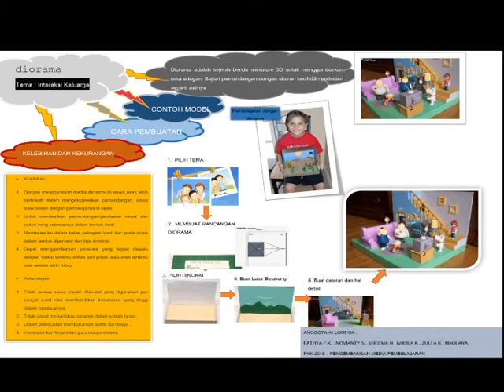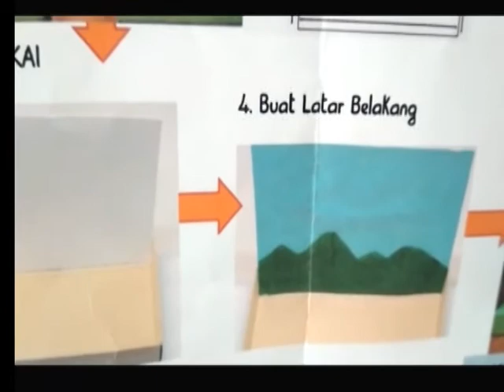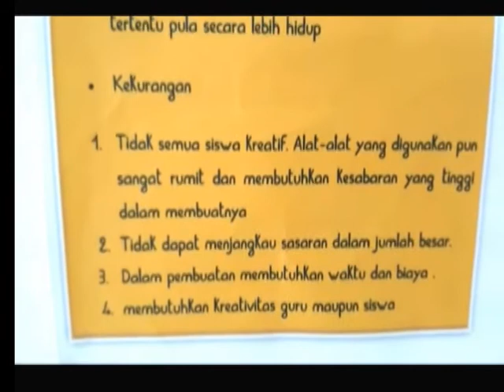DIORAMA - KELOMPOK 6